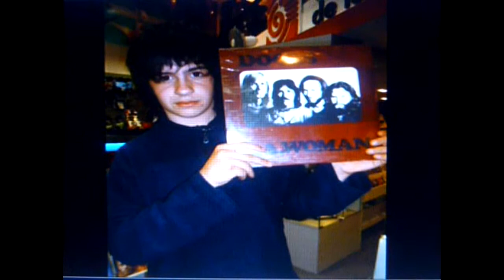Viaje A Montevideo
:(            Lo tuve que filmar desde la pantalla, xq no pude guardarlo en la mierda de movie maker, asi que lo grabé desde la pantalla de reproducción de allí...mil disculpas x la calidad pero bue...más adelante capaz q pueda subir el video original...